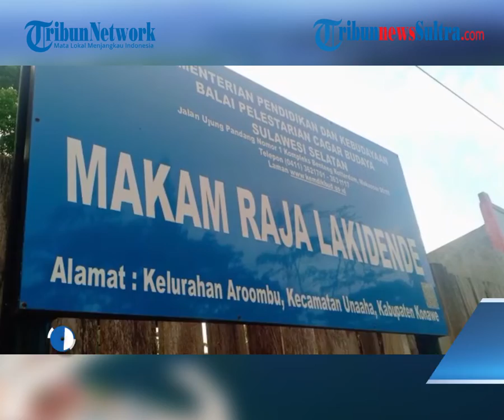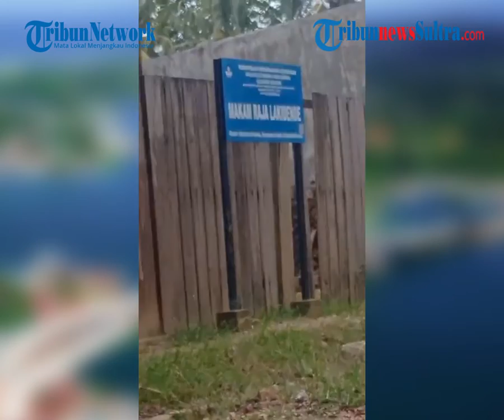Pagar Makam Raja Lakidende di Kabupaten Konawe Roboh, Kayu yang Digunakan Mulai Rapuh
TRIBUNNEWSSULTRA.COM, KONAWE - Pagar situs cagar budaya nasional Makam Raja Lakidende yang terletak di Kelurahan Arombu, Kecamatan Unaaha, Kabupaten Konawe, roboh.

Editor Rheymeldi
Video Arman